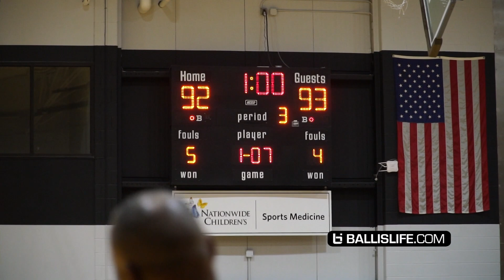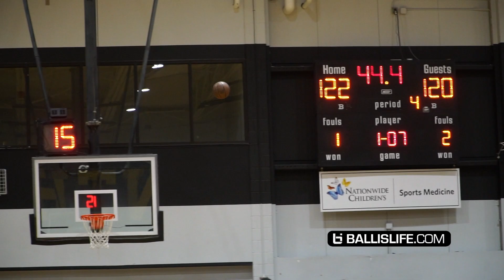Trey Burke Drops 52 Points in Championship Final vs. Xavier Simpson! Game Ends in Buzzer Beater!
Trey Burke went up against another Michigan Legend Xavier Simpson in the Kingdom League Championship game vs the defending champions "Committed to My Craft". The game was a battle between both teams and ended with a wild buzzer beater!